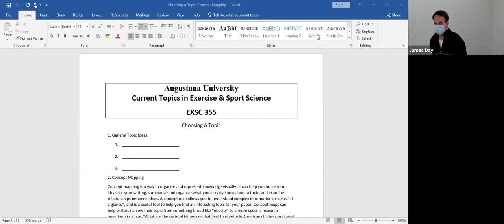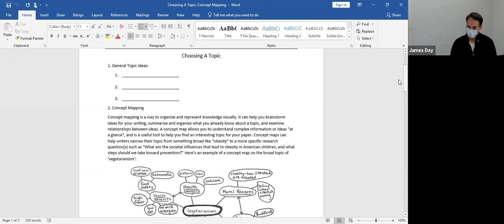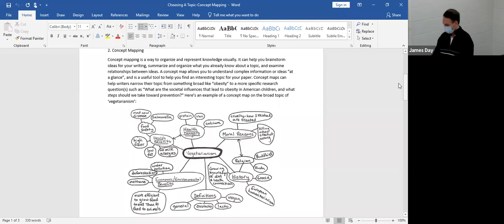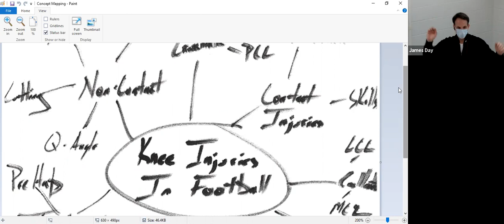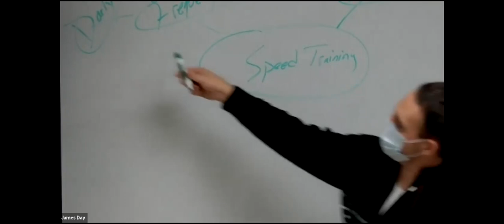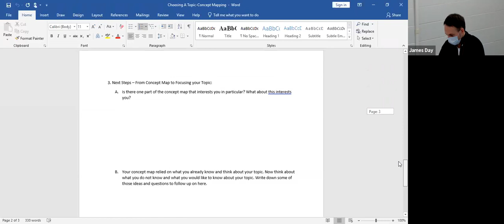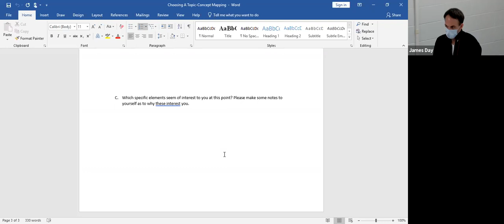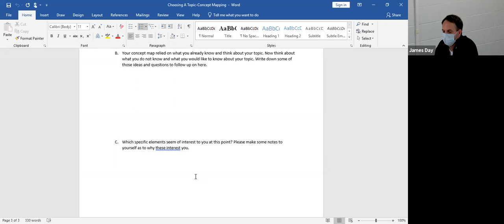EXSC 355 Concept Map